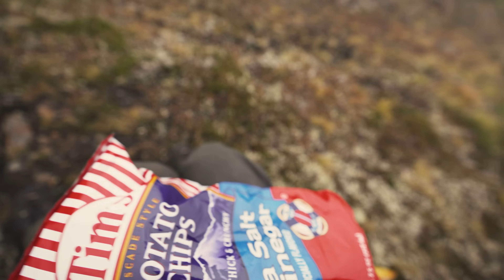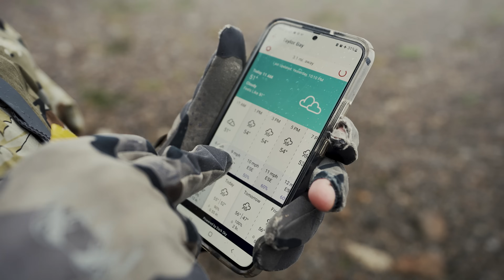Grueling Alaskan Mountain Goat Hunt | THE ADVISORS: Pinnacle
Alaska is predictably unpredictable. The only obstacle larger than the rugged mountains is the ever-changing weather. In this film, Austin, Jessica, and Larry attempt to harvest two mountain goats in the rocky peaks of the Kenai Peninsula. Rain, wind, flooding, and cloud cover all add up to make this hunt a unique challenge.